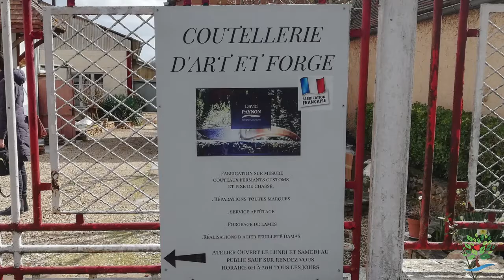A vous la Parole ! Coutellerie d'Art et Forge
Découvrez Coutellerie d'Art et Forge et le métier de coutelier avec David PAYNON !